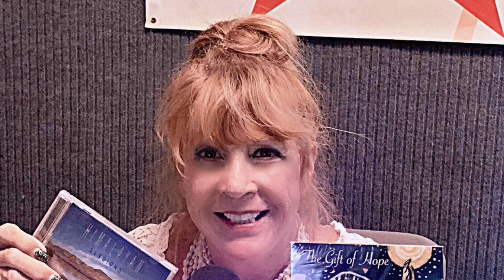Anaya interview with Cindy Paulos Show, Hawaii,2019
I am delighted to give this interview to Cindy Paulos Show in Maui, Hawaii. It has been lovely to talk to Cindy Paulos: